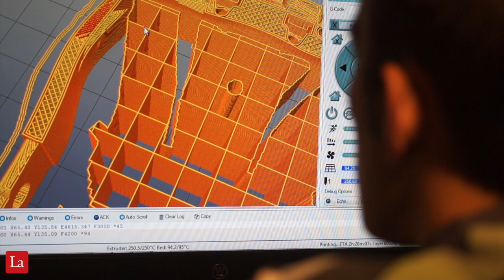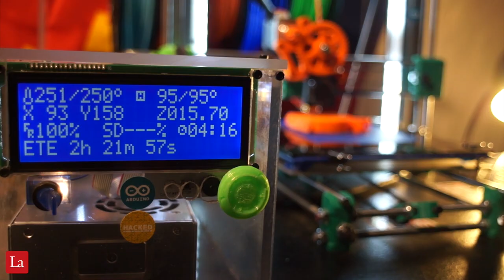Inventor finds joy in using his 3-D printers for others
UL Lafayette alum Clay Guillory, '12, uses his 3-D printer to make prosthetic hands in conjunction with e-Nabling the Future, a global online community of volunteers that connects kids who need prostheses with makers of low-cost prosthetic hands.